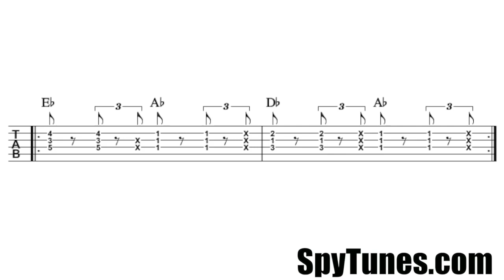Can I Get A Witness TAB Loop Verse S2E1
This is the TAB for playing Can I Get A Witness' verse, example 1.